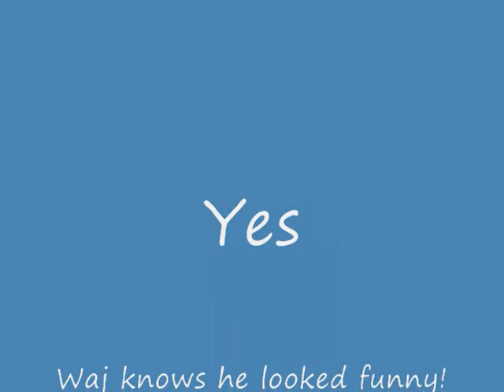Sohni De Nakhre - Waj & Sana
This is me and my sister Sana at Rashed's wedding; check it out